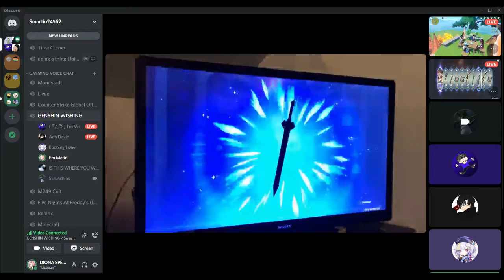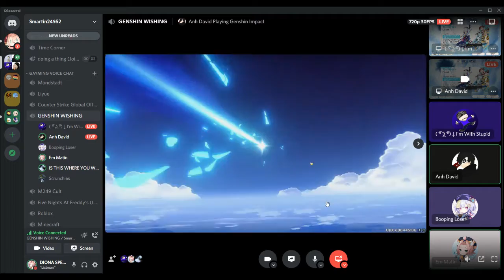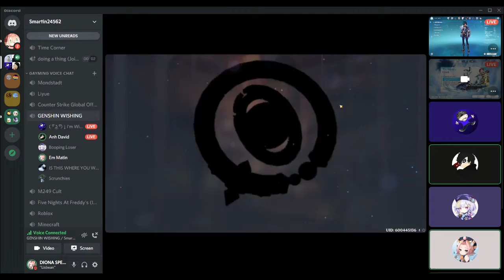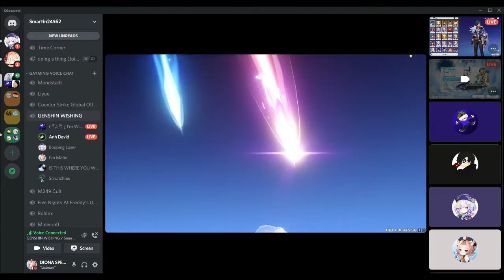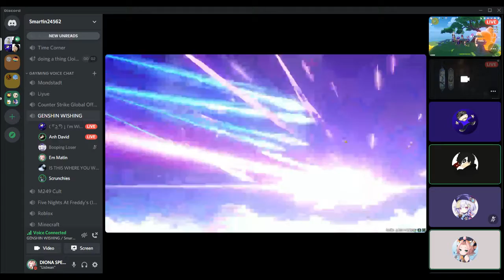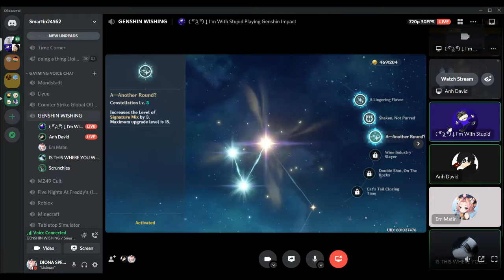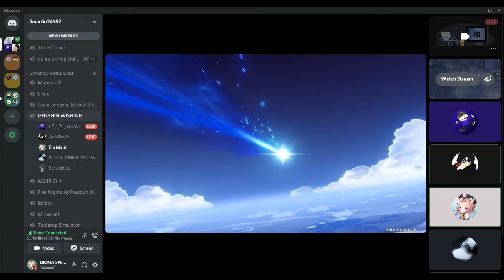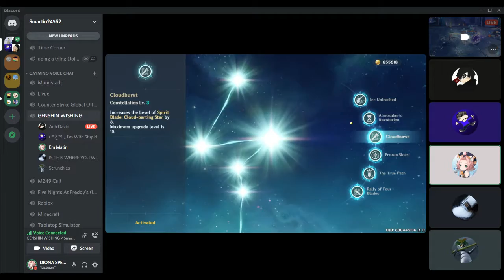Watching 3 Hot Men Pull For Ayaka EXTREMELY GOOD LUCK EXCEPT FOR 1! | Genshin Impact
Follow Me and Like My Pages On!